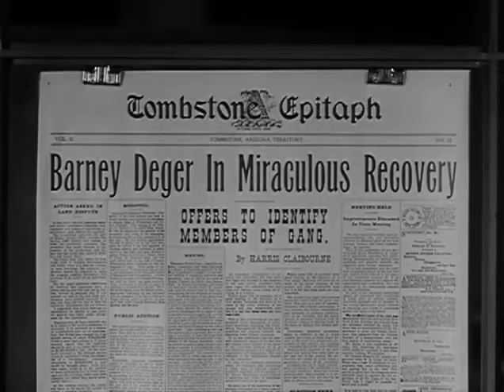Tombstone Territory 318 The Bride